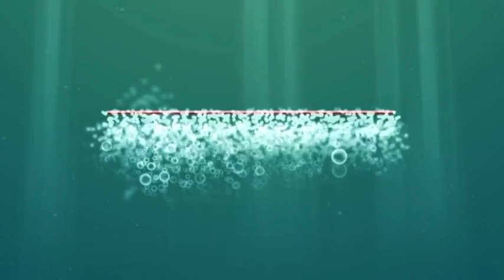HURST POND, RINGWOOD, HAMPSHIRE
BH7 7DW (nearby) for the Angler's Mail Where To Fish series.